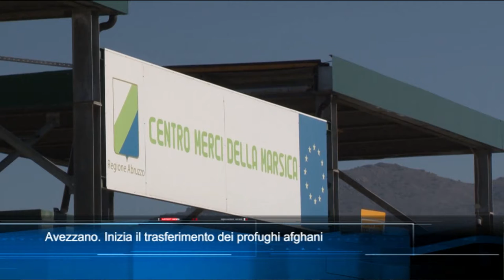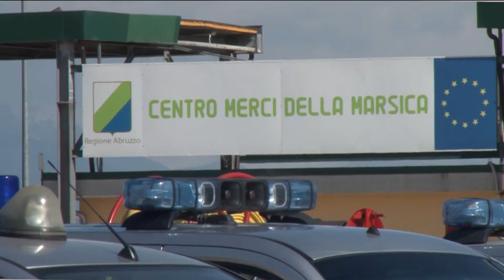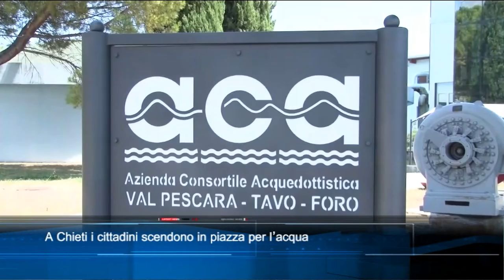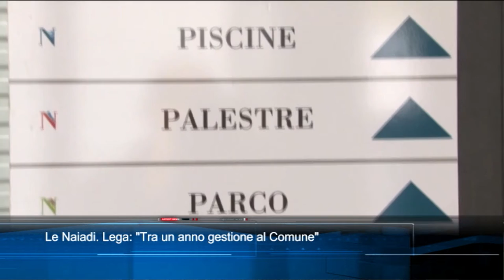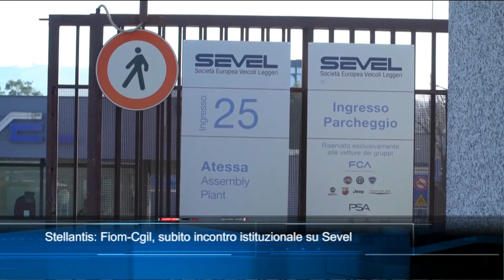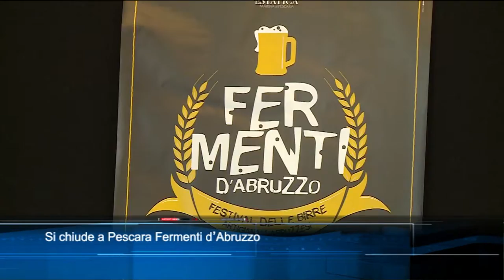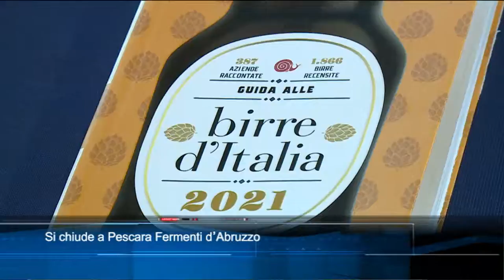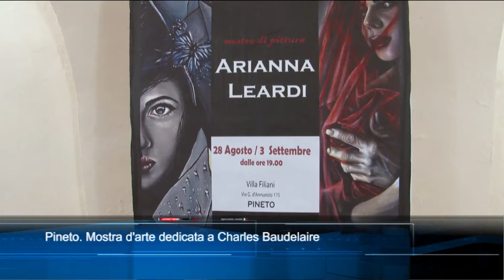TgSei Edizione delle 19 Lunedì 30 agosto 2021